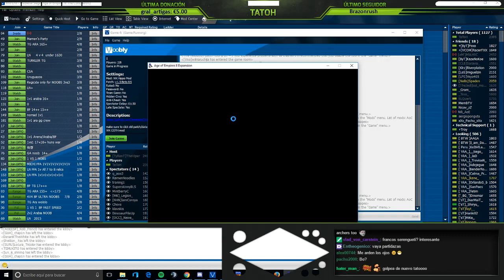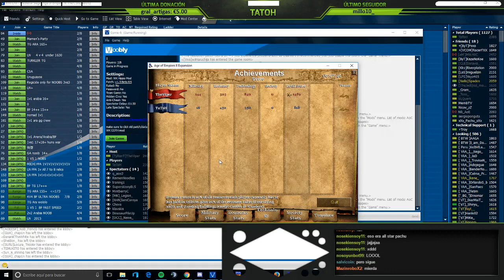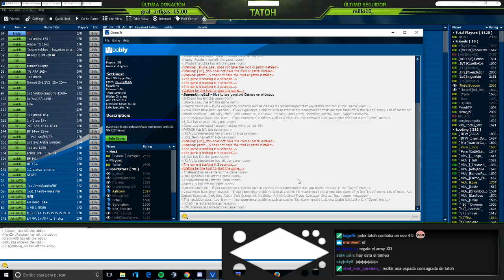Class of the Hippo - Final vs Viper - Partida 5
Class of the Hippo 4 vs The Viper

Final - Partida 5: Kilimanjaro

Civilizaciones: Francos ( TaToH ) - Hunos ( Viper )

Reglas del torneo:

Empezamos en feudal, con recursos medios y con 30 de piedra.